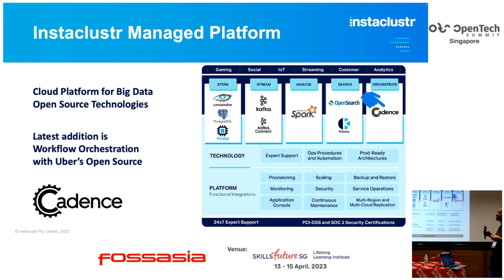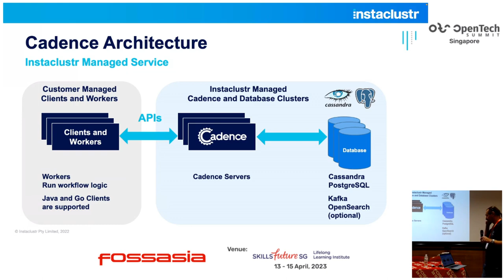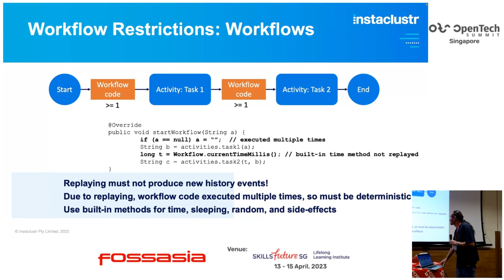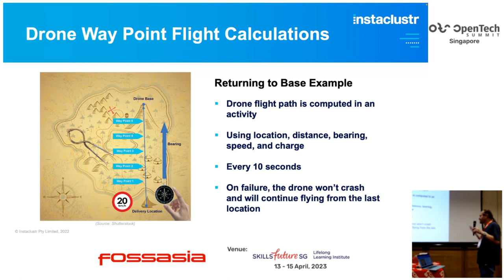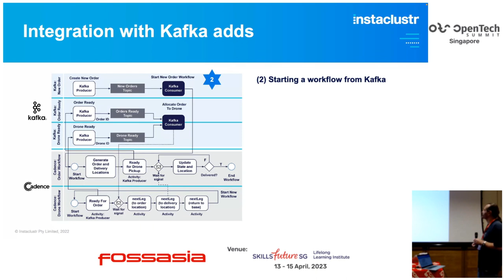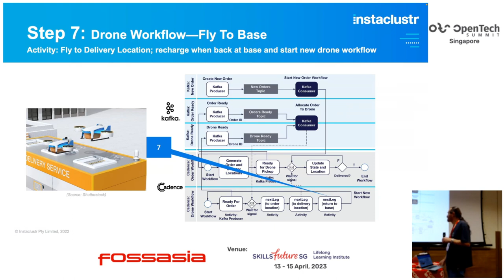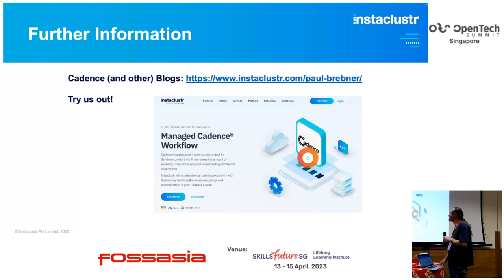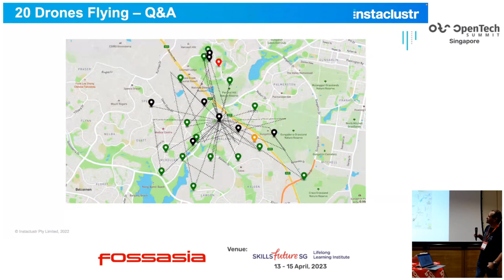Spinning Your Drones with Cadence Workflows and Apache Kafka - Paul Brebner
The rapid rise in Big Data use cases over the last decade has been accelerated by popular massively scalable open-source technologies such as Apache Cassandra® for storage, Apache Kafka® for streaming, and OpenSearch® for search. Now there’s a new member of the peloton, Uber's Cadence for code-based scalable fault-tolerant workflow orchestration. To illustrate the most important Cadence concepts (and more) we’ll build a realistic drone delivery service demonstration application, and discover how fault-tolerant workflows scale using event-sourcing and the Cassandra database (supplemented with Kafka and OpenSearch for enhanced visibility). We’ll also explore what happens when orchestration meets choreography, and use the drone application to illustrate different ways to integrate Cadence with Apache Kafka, including starting workflows from Kafka, coordinating workflows with Kafka, and reusing Kafka microservices. But how scalable is Cadence in practice? To find out, we’ll fill the sky with drones – how many drones can we get flying at once?

Paul Brebner
Open Source Technology Evangelist, Instaclustr by NetApp
Paul is the Open Source Technology Evangelist at Instaclustr (by Spot by NetApp). For the past five years, he has been learning new scalable Big Data technologies, solving realistic problems, building applications, and blogging and talking about a growing list of open source technologies including Apache Cassandra, Apache Spark, Apache Kafka, Redis, Elasticsearch, PostgreSQL, Cadence, and many more.

Since learning to program on a VAX 11/780, Paul has extensive R&D, teaching, and consulting experience in distributed systems, technology innovation, software architecture and engineering, software performance and scalability, grid and cloud computing, and data analytics and machine learning.

Paul has also worked at Waikato University (NZ), UNSW, CSIRO, UCL (UK), NICTA/ANU, and several tech start-ups (one as a Founder/CTO). Paul has an MSc in Machine Learning and a BSc (Computer Science and Philosophy).